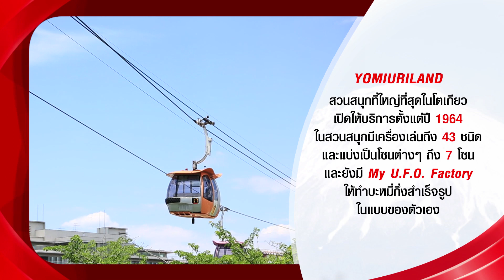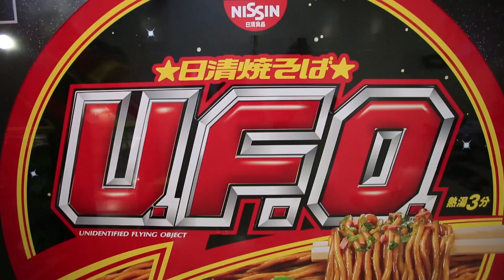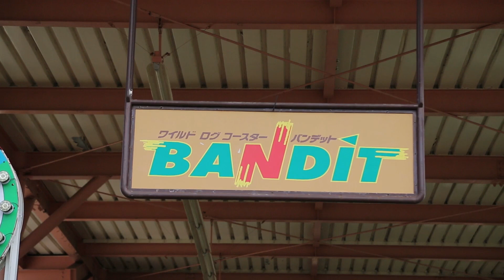MAJIDE JAPAN X : EP.85 - 4/4 YOKOHAMA (PART3)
ของวันอาทิตย์ที่ 2 กรกฎาคม 2017 ออกอากาศทุกเช้าวันอาทิตย์ช่อง NOW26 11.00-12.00 น.
EP.85 - 4/4 YOKOHAMA (PART3)